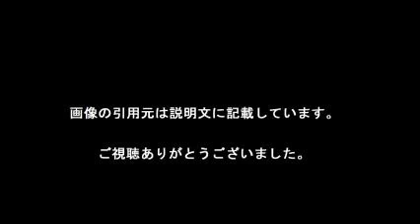川又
【引用元画像】
00:00:00.00 → ・株式会社川又感光社

00:00:10.91 → ・川又堅碁 (@kawamata_kengo) | Twitter

00:00:21.82 → ・株式会社ブックエース | TSUTAYAや川又書店、レンタカーローソンなど

00:00:32.73 → ・川又書店 県庁店 | 株式会社ブックエース

00:00:43.64 → ・市営バス川又線時刻表（土・休日） /秩父市

00:00:54.55 → ・川又書店 エクセル店 | 株式会社ブックエース

00:01:05.45 → ・川又静香オフィシャルブログ「 しっか(・∀・)らいふ」

00:01:16.36 → ・かわまた楽器店

00:01:27.27 → ・選手データ 川又 堅碁 | 名古屋グランパス公式サイト

00:01:38.18 → ・川又堅碁オフィシャルブログ「堅忍不抜」Powered by Ameba

・Jリーグ 名古屋グランパス 川又堅碁に「誰だよお前！？」川又堅碁選手と闘莉王選手の噂

川又堅碁
川又書店
川又米利
川又順也
川又三智彦
川又感光社
川又千秋
川又温泉
川又誠矢
川又雄二郎